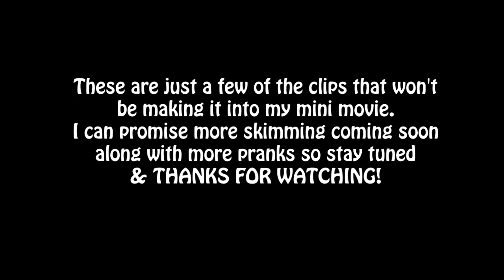Jack 10E Skimboarding Mix Tape Part 1 2013 | JOOGSQUAD PPJT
PLEASE READ.
To all the pranksters out there I have new pranks coming very soon, but just like how you guys get anxious/annoyed when I don't consistently post prank's, so does my skimming audience!
I'm shocked & pained to say its been over 4 months since I've posted a skim video.
It doesn't seem like its been that long only because I've been filming & traveling the entire time for my new mini movie.
Ive gone from Laguna beach California to Santa Cruz, Up & down Florida's east & west coast, hundreds of hours of skimming & filming all leading up to the new mini moving I'm coming out with next month.
I can promise you this tis going to be worth the wait, once this video comes out it will by far be the most & effort I've put into any video EVER.
Thank you all soooooo much for the patient & more support than I ever could of asked for.
I hope you all stick with me through thick or thin.
New videos coming ever week:)
Thanks again.